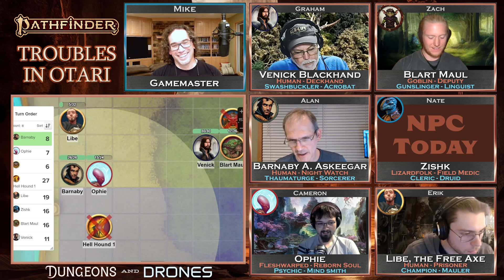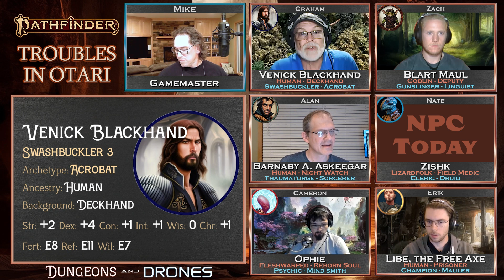Troubles In Otari - ep 6 - Involving Authorities - Pathfinder 2e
Join us for Troubles in Otari! Though this adventure happens after Menace Under Otari, YOU DO NOT NEED TO WATCH MENACE UNDER OTARI to enjoy this series. However, there will be spoilers for what happened in Menace Under Otari throughout the adventure.

Troubles In Otari is a sandbox adventure where the characters gain land and must clear out the surrounding areas.

Once again Mike takes the reins as we journey out of Otari when the group is given land as a reward for the happenings of Menace Under Otari. Barnaby, Zishk, Venick and Ophie return with two new characters.

Characters:
Lord Barnaby A Askeegar, Esquire, Silkbane, Dragonslayer of Otari
Human - Nightwatch
Thaumaturge 2 - Sorcerer
Str: +3, Dex: 0, Con: +1 Int: +1, Wis: +1, Cha: +3
Fort: E7, Ref: E6, Will: E7
AC: 18, HP: 26

Blart Maul (aka Skumbug)
Razortooth Goblin - Deputy
Gun slinger 2 - Linguist
Str: 0 Dex: +4, Con: +1, Int: 0, Wis: +2, Cha: +3
Fort: E7, Ref: E10, Will: T6
AC: 19, HP 26

Libe, the Free Axe
Human - Prisoner
Champion 2 - Mauler
Str: +4 Dex: +1, Con: +2 Int: 0, Wis: 0, Cha: +2
Fort: E8, Ref: T4, Will: E6
AC: 20, HP 32

Ophie
Cataphract Fleshwarp - Reborn Soul
Psychic 2 - Mind Smith
Str: +1 Dex: +2, Con: +1, Int: +4, Wis: 0, Cha: +1
Fort: T5, Ref: T6, Will: E6
AC: 17, HP 24

Venick Blackhand
Human - Deckhand
Swashbuckler 2 - Acrobat
Str: +2, Dex: +4, Con: +1, Int: +1, Wis: 0, Cha: +1
Fort: T5, Ref: E10, Will: E6
AC: 18, HP 30

Zishk
Cliffscale Lizardfolk - Field Medic
Cleric 2 - Druid
Str: +2, Dex: +0, Con: +1, Int: -1, Wis: +4, Cha: +3
Fort: E7, Ref: T4, Will: E10
AC: 17 (19 raised shield), HP 26

All tokens purchased from Roll20 marketplace
All art not created by us comes from Adobe Stock Images or Envato Elements.
This thumbnail art comes from the module with an added filter to make it look consistent with the rest of the thumbnails.